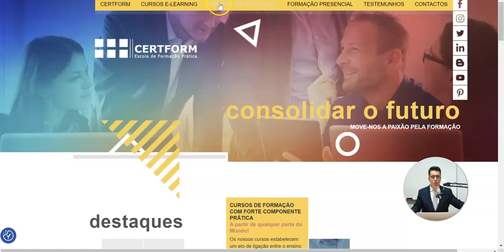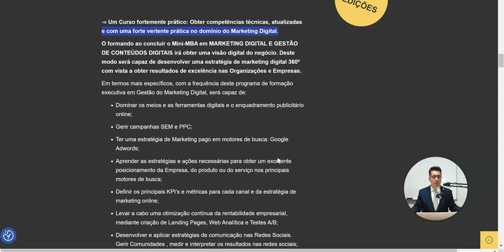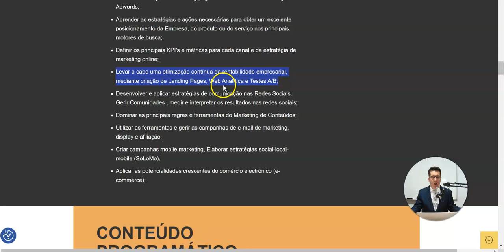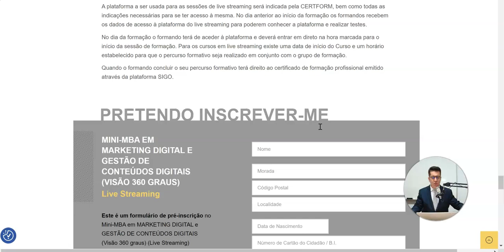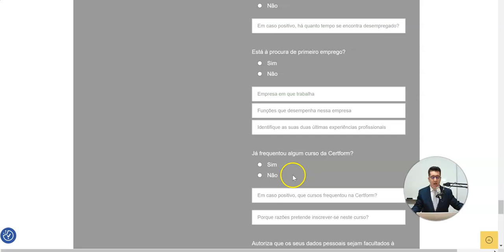👨‍💻📱MINI-MBA em Marketing Digital e Gestão de Conteúdos Digitais (Visão 360 Graus) – 29 junho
MINI-MBA em Marketing Digital e Gestão de Conteúdos Digitais (VISÃO 360 GRAUS) – a iniciar no dia 29 de junho de 2024, a decorrer aos sábados das 9h às 13h, durante 13 sessões, com o total de 52 horas de formação

Ao concluir o Mini-MBA em MARKETING DIGITAL E GESTÃO DE CONTEÚDOS DIGITAIS irá obter uma visão digital do negócio. Deste modo será capaz de desenvolver uma estratégia de marketing digital 360º com vista a obter resultados de excelência nas Organizações e Empresas.

Investir fortemente em skills digitais fará uma grande diferença na sua carreira profissional.

O Mini-MBA em MARKETING DIGITAL E GESTÃO DE CONTEÚDOS DIGITAIS é um programa de formação executiva constituído por um total de 52 horas de formação com o objetivo geral de proporcionar um amplo conjunto de ferramentas de Marketing Digital e Gestão de Conteúdos Digitais.

🗣️ TESTEMUNHO de NEUZA VARGAS (Formanda da 14ª edição)

“O Marketing Digital está presente na minha vida desde 2014, e penso que de certa forma, independemente da indústria em que trabalhe, fará sempre parte de mim! No início do ano decidi refrescar os meus conhecimentos, e fiquei surpresa com o conteúdo do Mini-MBA em Gestão de Marketing Digital da CERTFORM - Escola de Formação Prática, super recomendo!”